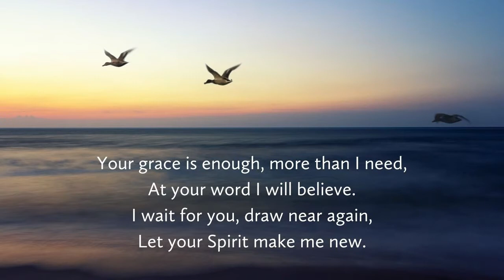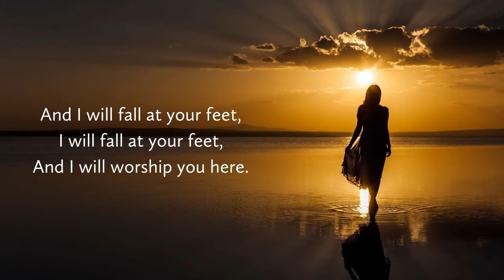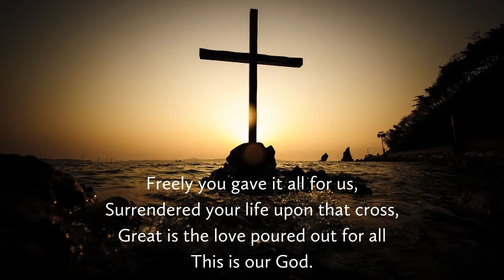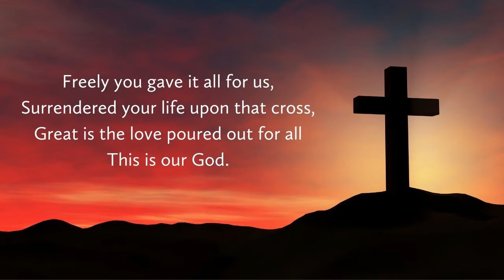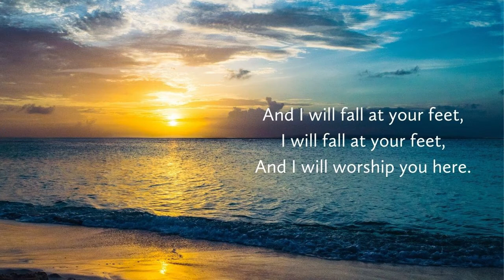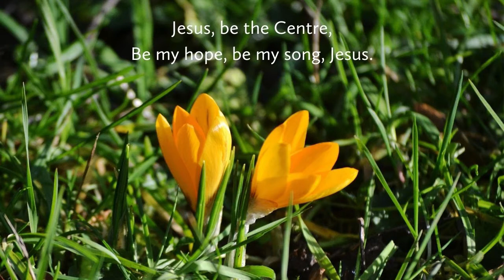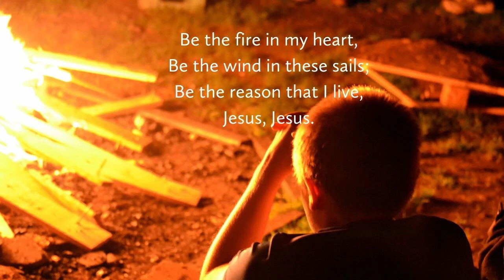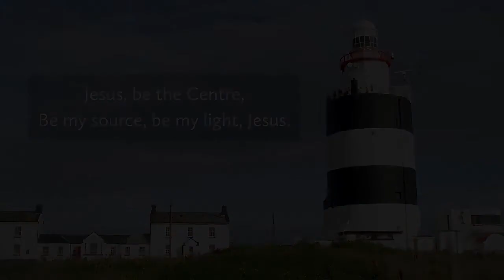Gift of grace: Christ Church sermon Sunday 24 January 2021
This week's recording is an extract from our service which was run live via Zoom. Chris continues our series on Paul's letter to the Ephesians, reminding us of how God has given life to his people so that we can share it with others. The recording also includes the two songs from the service.

The reading on which Chris' talk is based is Ephesians 2:1-10.

You can find out more about Christ Church via our